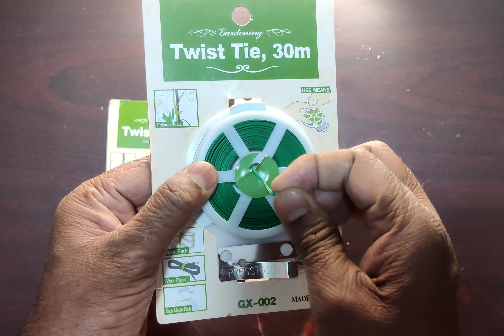Plant Twist Tie 3Meter With Cutter Available in Bangladesh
1️⃣High quality
2️⃣Water positive
3️⃣Tie fern, anubias, crypto easily
4️⃣TIe cables, others